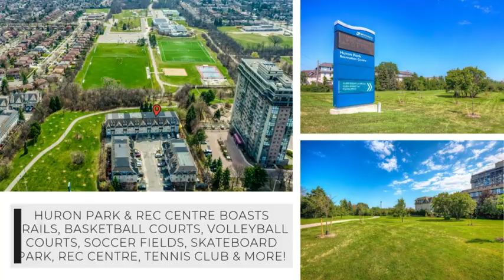JUST LISTED: 22 - 840 Dundas St.W., Mississauga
Highlights:
✨ Fabulous 3 Bedroom & 3 Bath Townhouse Backing onto Huron Park with Trails, Basketball Courts, Volleyball Courts, Soccer Fields, Skateboard Park, Rec Centre, Tennis Club & More!
✨ Stunning Renovated Kitchen Features Quartz Countertops & Backsplash, Stainless Steel Appliances & Bright Breakfast Area.
✨ Generous Living Room with Hardwood Flooring, Gas Fireplace & Walk-out to Deck & Yard.
✨ 2pc Powder Room Completes the Main Level.
✨ 4pc Bath & 2 Good-Sized Bedrooms on 2nd Level.
✨ Fabulous Primary Bedroom Suite on 3rd Level with 3pc Ensuite & Separate Office or Sitting Area!
✨ Lower Level Features Utility/Laundry Room & Access from Home to Oversized Garage.
✨ Convenient Erindale Location Backing onto Huron Park & Rec Centre, and Just Minutes from Shopping, Restaurants & Amenities, Hospital, Schools, Golf Clubs, Highway Access & More!